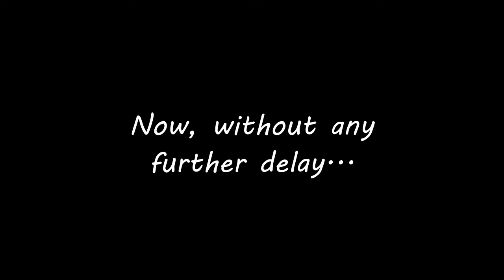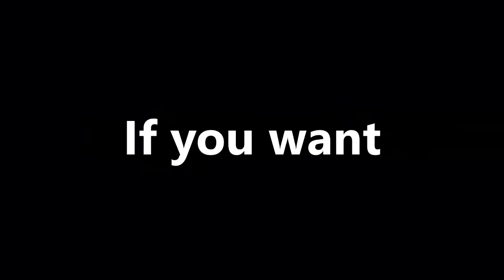Best/funniest moments - CS:GO Gameplay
How I play CS:GO.. I know bad, but hope you enjoy! lol